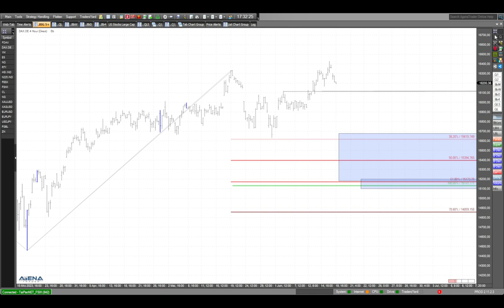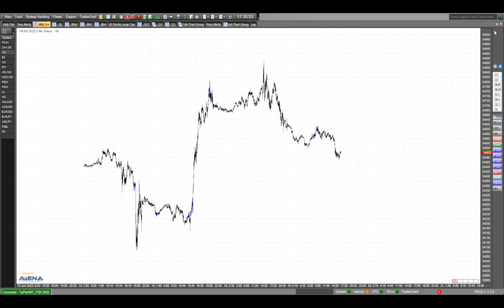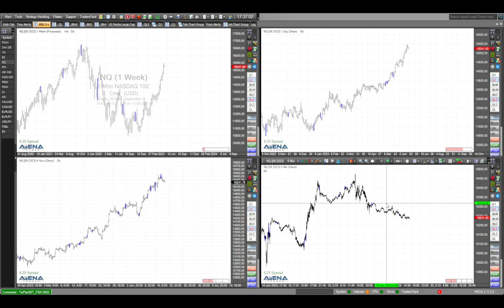Dax auf dem Weg zu neuen Rekorden?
Zwar zeigte der Dax heute etwas Schwäche. Aber wirklich weit entfernt vom Allzeithoch aus letzter Woche ist man nicht. Geht da noch mehr? Hier mein aktueller Blick auf die Märkte.